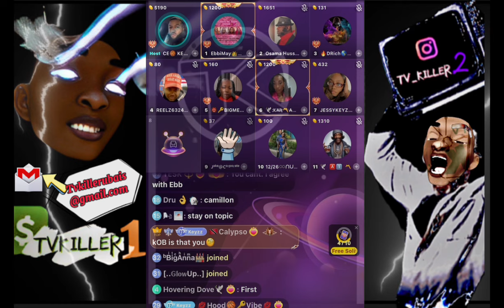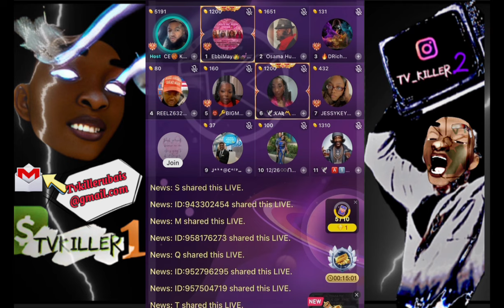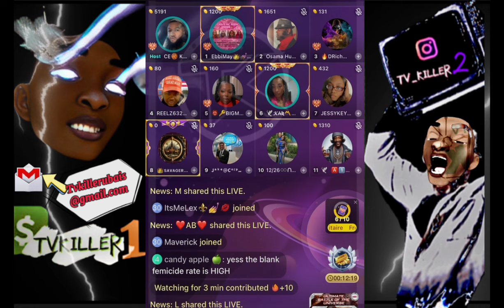EBBIMAY SAYS SHE LIKE WOMEN BUT NEVER BEEN WITH ONE KEYZZ PANEL OF DISAGREEMENTS 🤪👀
YALL PLEASE FOLLOW MY RUMBLE FOR ALL CONTENT I CANT POST ON YOUTUBE CLICK ON MY BEACON FOR ALL MY LINKS DISCORD/FACEBOOK GROUP/ INSTAGRAM